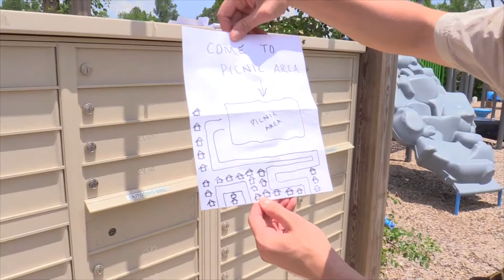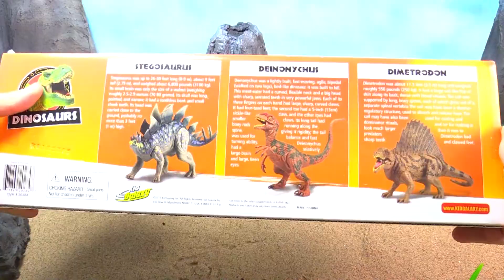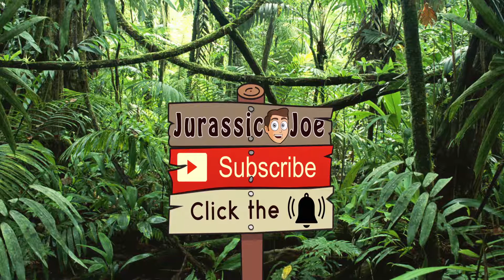It's Jurassic Joe's Birthday! The Dinosaurs throw a crazy party!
Come celebrate Jurassic Joe's Birthday with tons if Dinosaurs!